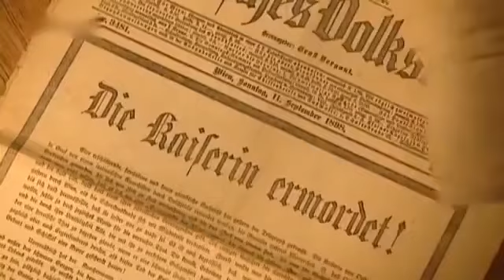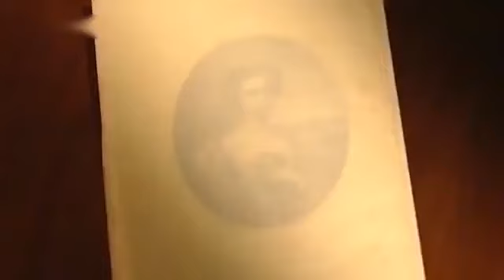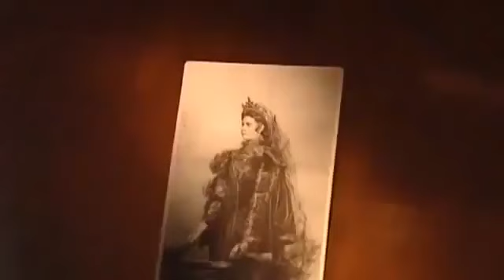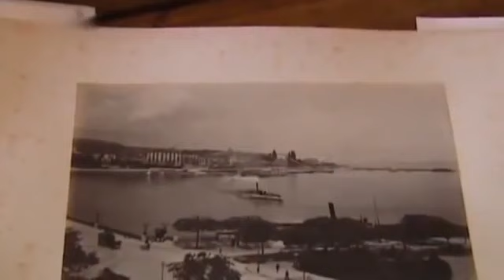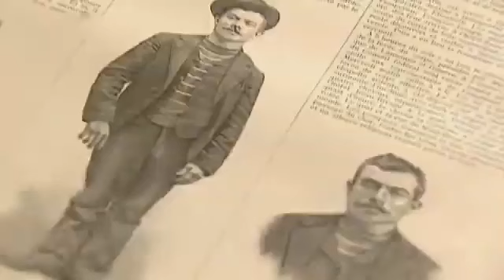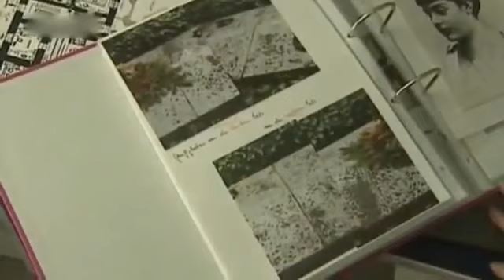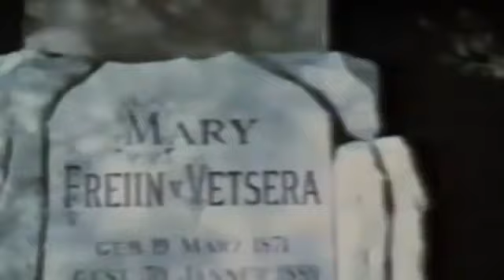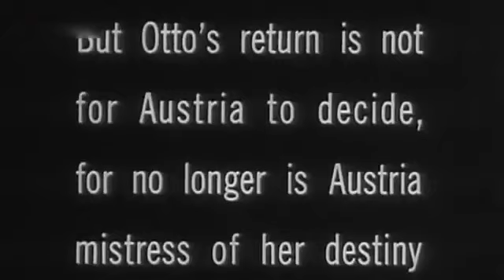Mord im Kaiserreich: Die Ermordung von "Sisi", die Kaiserin Elisabeth von Österreich.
Elisabeth von Österreich, geboren als Elisabeth Amalie Eugenie von Wittelsbach, Herzogin in Bayern (* 24. Dezember 1837 in München, Königreich Bayern; † 10. September 1898 in Genf, Schweiz), war eine Prinzessin aus der herzoglichen Nebenlinie Pfalz-Zweibrücken-Birkenfeld-Gelnhausen des Hauses Wittelsbach, durch ihre Heirat mit ihrem Cousin Franz Joseph I. ab 1854 Kaiserin von Österreich und ab 1867 Apostolische Königin von Ungarn. Die Geschwister nannten sie „Sisi“; seit den Ernst-Marischka-Filmen ist sie auch als „Sissi“ bekannt.
Am 10. September 1898 verließ die Kaiserin gegen 13:30 Uhr das Hotel Beau-Rivage in Genf, um zu dem Raddampfer Genève zu gelangen, mit dem sie nach Caux weiterreisen wollte. Als sie in Begleitung ihrer Hofdame Irma Sztáray die Seepromenade Quai Mont Blanc entlangschritt, stürzte sich der italienische Anarchist Luigi Lucheni auf sie und stieß ihr eine spitze Feile ins Herz.[12] Der Einstich der stilettförmigen Klinge war so klein, dass die Kaiserin ihn nicht bemerkte und dachte, der Angreifer habe ihr nur einen Faustschlag versetzt. Sie erhob sich wieder, bedankte sich bei allen Passanten, die zu Hilfe geeilt waren, und unterhielt sich mit Irma Sztáray über den Vorfall. Zehn Minuten ging Elisabeth noch weiter. Kurz nach dem Ablegen des Dampfers brach sie endgültig zusammen. Ihre letzten Worte waren angeblich: „Aber was ist denn mit mir geschehen?“ Das Schiff kehrte zur Anlegestelle zurück und die Kaiserin wurde auf einer provisorisch hergestellten Trage in ihr Hotel verbracht. Alle Wiederbelebungsversuche waren vergebens. Ein Priester spendete die Sterbesakramente in ihrem Hotel. Auf der Sterbeurkunde wurde vermerkt, dass Elisabeth um 14:40 Uhr verstorben war. Sie wurde 60 Jahre alt.(Wiki.)